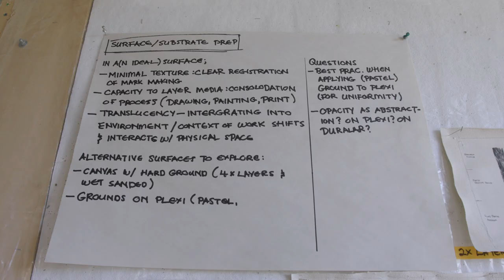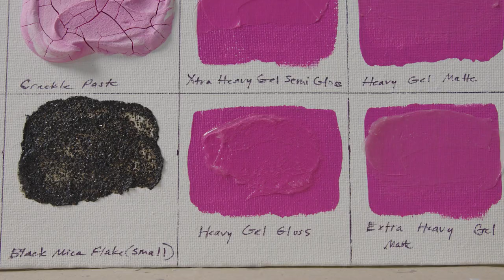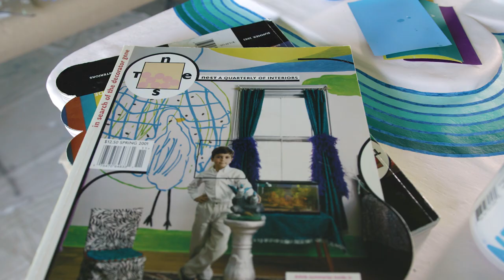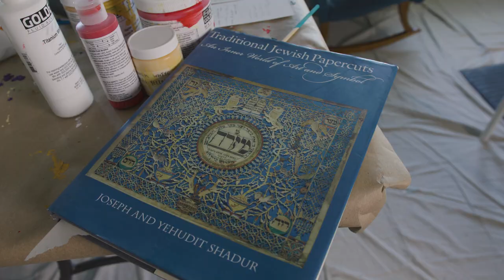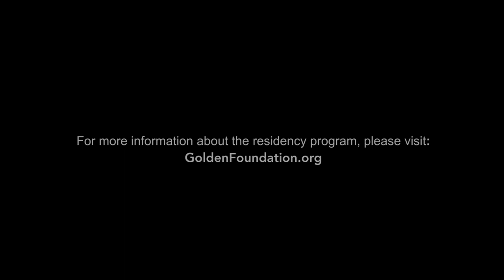Virtual Open Studios: Session 1 highlighting the 2022 Artists in Residence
Virtual Open Studios: Session 1 highlighting the 2022 artists in residence, Louise Mandumbwa, Cat Crotchett, and Mark Joshua Epstein